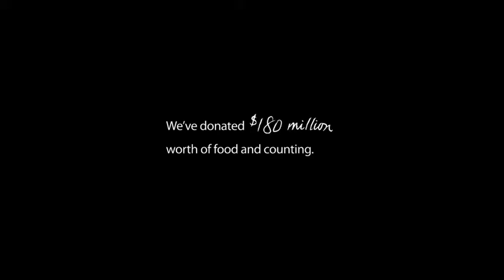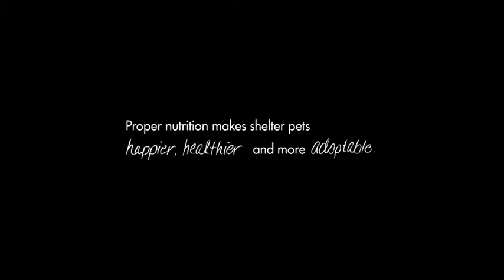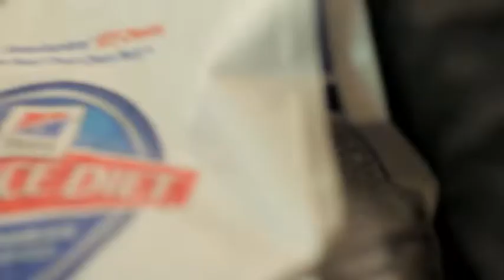Hills Science Diet - Meet Pewter and Socks - Presented By Petco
Pewter and Socks, two senior cats, were given a new lease on life because of the Food, Shelter, and Love program! Now they're part of a loving home and are strong and healthy thanks to Hill's Science Diet. Petco and Hill's Science Diet encourage you to Think Adoption First!